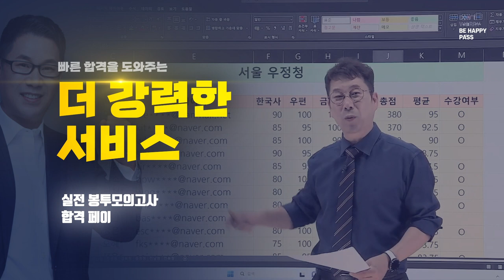[유상통] 유상통의 새로운 비해피패스! | 계리직 합격자 최다 배출! 7회 연속 합격자 수 1위! 유상통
✔ 유일무이! 계리직 시험 7회 연속 합격자 수 1위, 계리직 합격자 최다 배출, 유상통
✔ 모의 면접과 최종 합격 시, 환급까지 새로운 비해피패스!
✔ 유상통 만의 최종 합격 노하우로 수험생 모두에게 필기부터 최종 면접까지 평생 책임지겠습니다.

📌유상통 합격자 10명 중 9명이 선택한 돈워리패스!
📌여기에 환급과 프리미엄 면접 서비스! 그리고 합격까지 평생 책임지는 더 업그레이드된 비해피패스!

너도 1위? 쟤도 1위?? 모두가 같은 1위??
가짜 1위가 아닌 검증된 계리직 공무원 진짜 1위는 유상통!

최종 합격자분들의 실제 인터뷰로 증명!
압도적인 합격자 수와 높은 합격률, 최종 합격자(필기와 최종 면접까지) 수 1위 유상통!

진짜 1위의 자신감! 합격에 환급까지 새로운 Be Happy PASS!
수험생 누구나 걱정 없이 행복하게 필기부터 최종 면접과 합격까지 이끌어 드릴 유상통의 자신감!

비해피 패스?!란
최종 합격 시 환급!(730일 이내 합격 시), 합격할 때까지 평생 무제한 수강!
그리고 유상통 만의 프리미엄 면접 서비스 제공!

1️⃣ 계리직 전 과목 1타 강사 보유! 강력한 우편, 예금, 보험 교수진과 독보적 컴일 1타 유수! 계리직 영어의 최적화 JANE, 전 강사 X 전 강좌 무제한 수강

2️⃣ 필기부터 '면접', 그리고 '프리미엄 면접 서비스'까지! 필기합격 시 면접 가이드북, 면접 강의, 모의면접 등 무료 제공

3️⃣ 시험 전 최종 점검! 유수쌤이 직접 감독하시는 LIVE 실전 봉투 모의고사

4️⃣ 도끼쌤의 한능검 심화 강좌와 우금 만점 정복 우취월장!

그리고!
유상통의 합격자 선배님에게 직접 듣는 노하우! 합격자 전화연결!
그 외에도 불안한 마음을 달래줄 '위드 유수'와 계리직 이슈를 가장 빠르고 정확하게 전달해 드리는 '유파발' 등 계리직 합격에 필요한 모든 콘텐츠를 제공해 드립니다.

필기시험부터 최종 면접까지 합리적인 가격으로 완벽 대비할 수 있는 All-in-One

'돈워리패스'와 더욱 업그레이드하여, 새롭게 탄생한
'비해피패스'와 함께 걱정 없이 계리직 합격에 도전하세요!